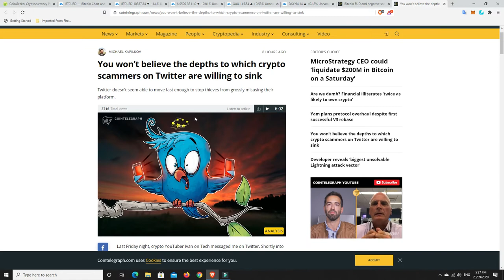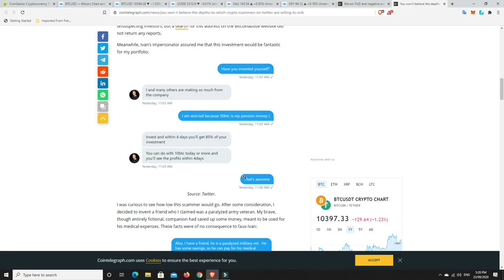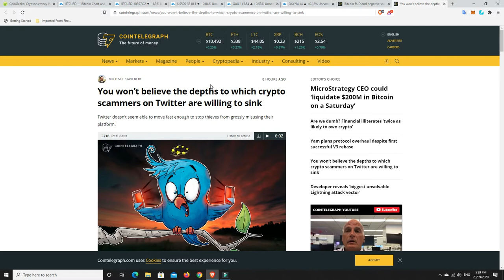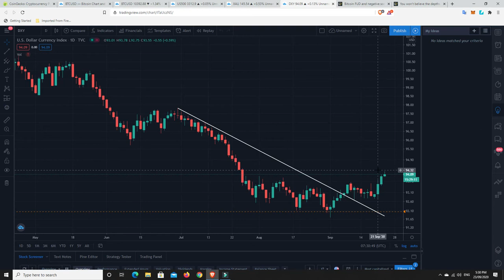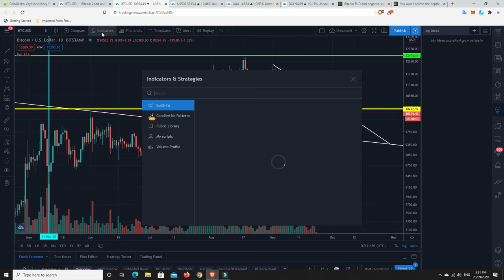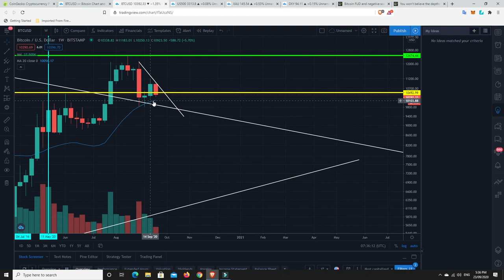Beware of direct messages asking you to invest in crypto The DXY keeps moving up and assets are down